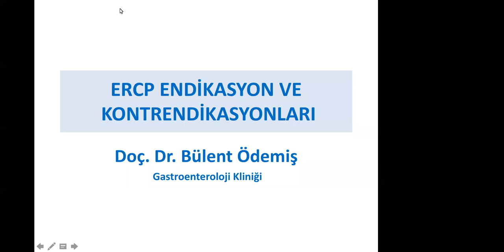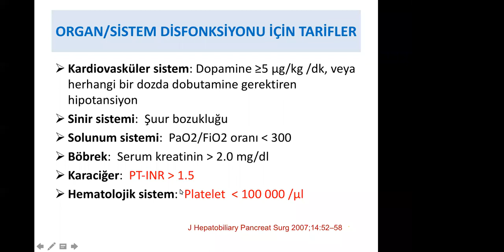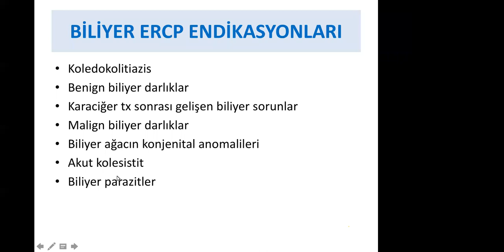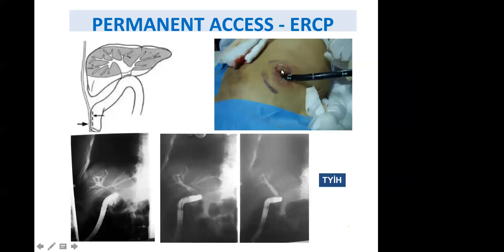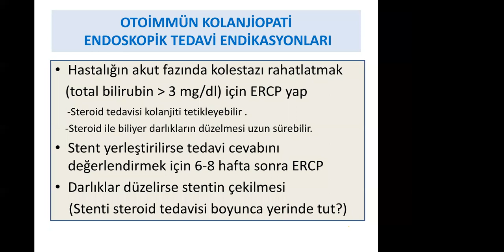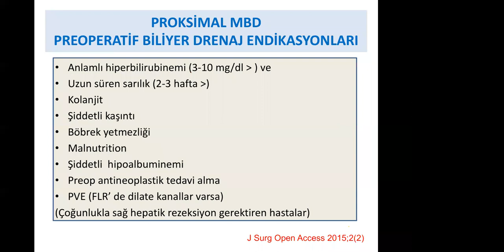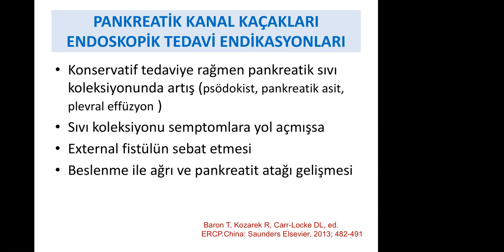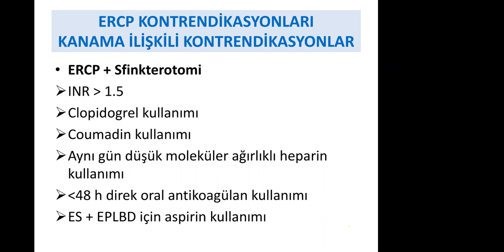Ercp Endikasyonları ve Yönetimi